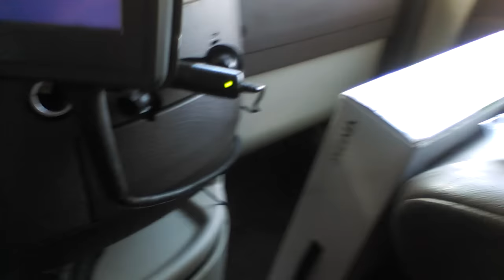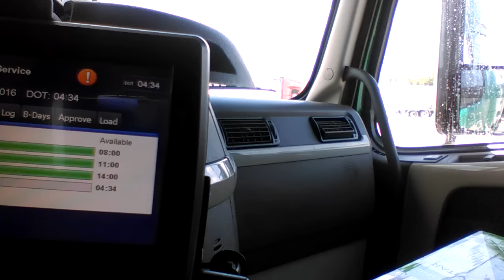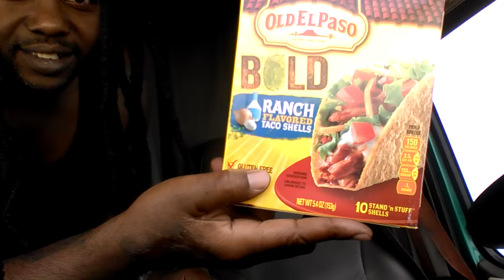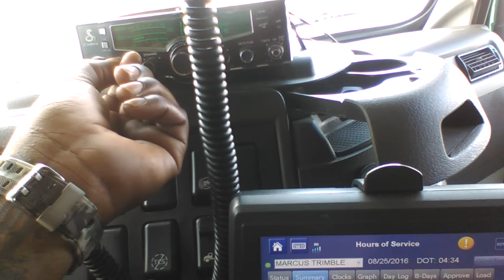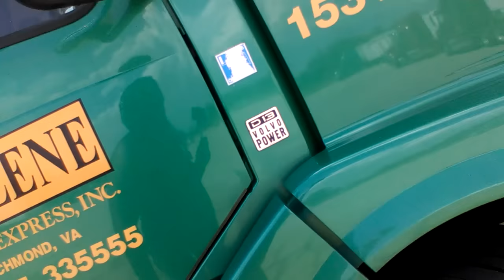Just got my truck washed aka IRENE THE DREAM with yo boy Parteehard da trucker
Trucking update 70 hour clock  trucking industry